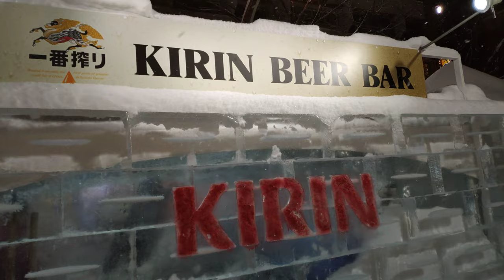2020札幌雪祭 雪まつり Sapporo Snow Festival 薄野會場 Susukino Site すすきの会場 20200210 20:33